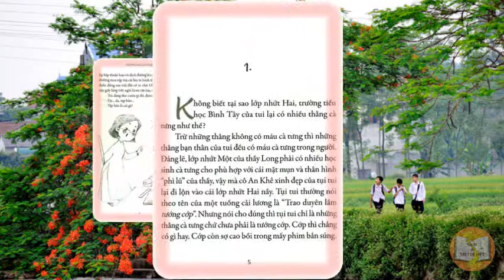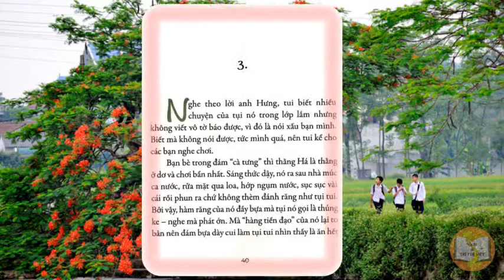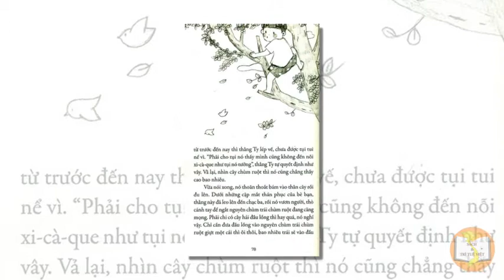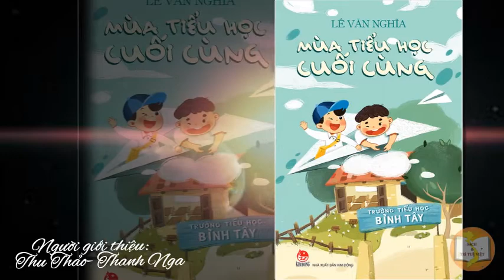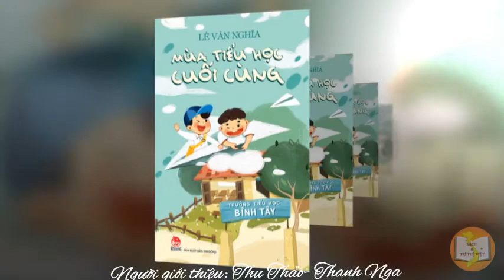Giới thiệu cuốn sách: Mùa tiểu học cuối cùng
Tác giả: Lê Văn Nghĩa
Thực hiện: Thu Thảo, Thanh Nga